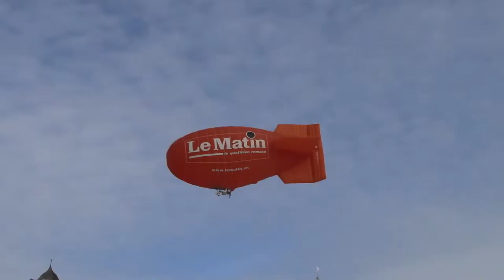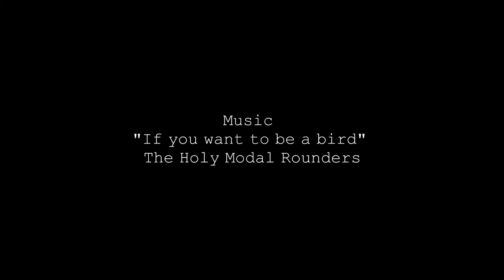Special Shape Balloons – International hot air balloon festival in Chateau-d’Oex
Each year in January, the international Hot Air Balloon Festival in Chateau-d’Oex attracts pilots from all over the world. Some of these pilots fly balloons with a spectacular shape – the “special shape balloon”. In this film you will see some of the colorful and funny formed balloons that attended in the Chateau-d’Oex balloon festival in 2013.